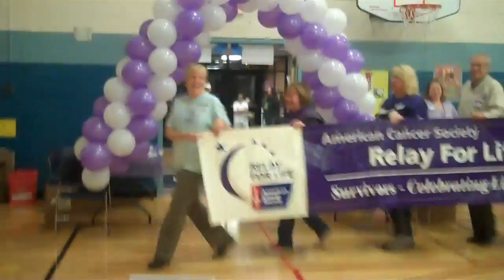Why We Relay! Our Survivors